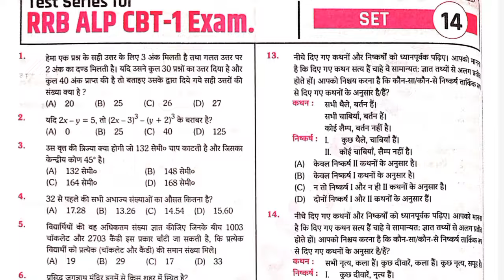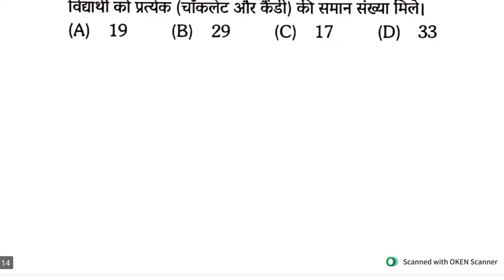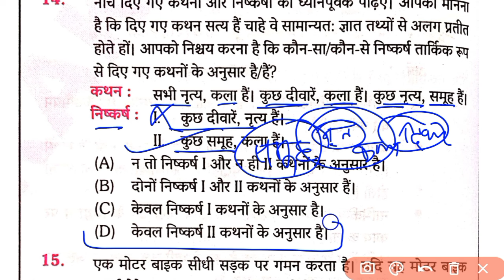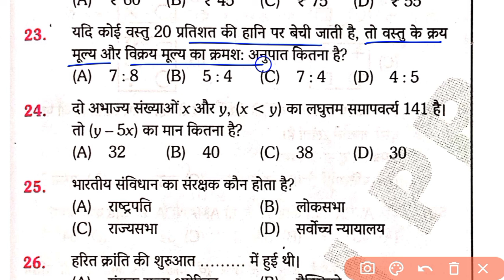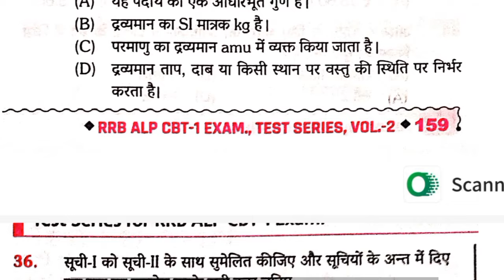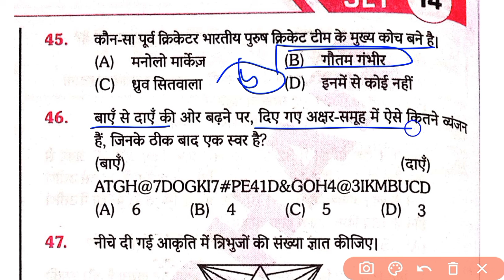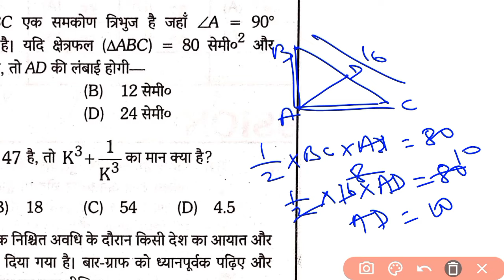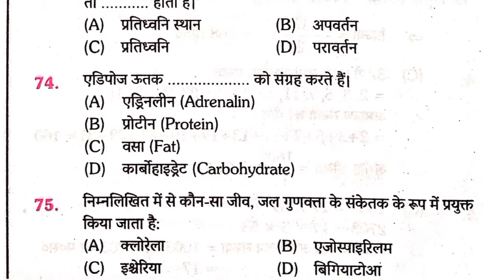Set -14 // RRB ALP Exam 2024 // ALP Exam//The Platform//Vol-2💥Railway ALP Exam 2024💥💥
ALP Exam 2024 ||

Railway Assistant Loco Pilot Exam 2024 ||

 Rukmini Parkashan Vol-2

Railway ALP  2024  || Rukmini Parkashan || RRB ALP Exam 2024

RRB ALP Exam 2024 || Rukmani Prakashan || ALP Exam

RRB ALP Previous Year Question ||

 Ntpc Exam 2024 || Platform Volume -1 || Ntpc Exam 🎯

RRB ALP Question

Set Practice For ALP Exam 2024🔴 Rukmini Parkashan💥

Railway ALP Previous Year Question 2024 🎯

 Rukmini Parkashan For Railway ALP Exam 2024

ALP Exam 2024

ALP  question//The Platform//Vol-2🔴Railway ALP Exam 2024🚆

ALP Graduation and Inter level Exam 2024

Railway Exam Previous Year Question paper

Daily set practice for railway exam

Station master exam 2024

Alp exam 2024 full discussion

ALP Exam 2024 railway exam

PCS DARPAN

From- India